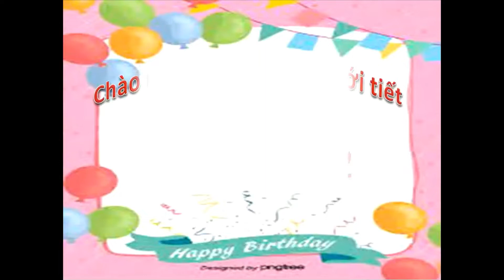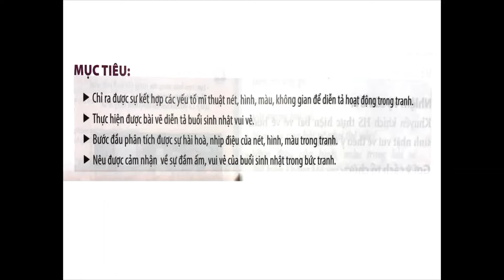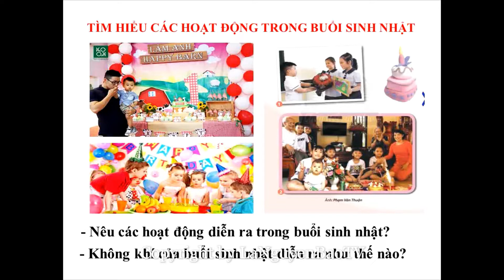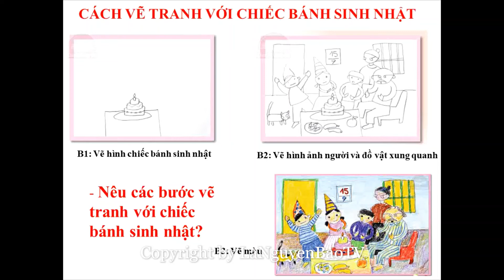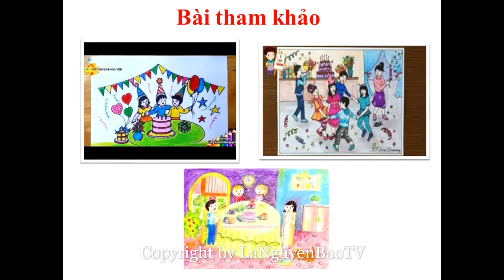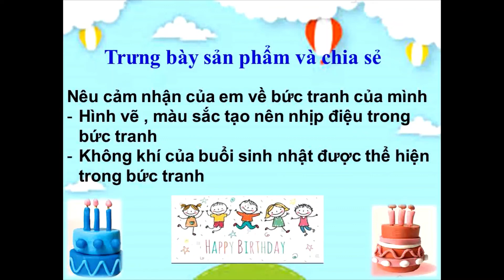MĨ THUẬT 2 | BÀI 3: SINH NHẬT VUI VẺ (T1+2) | CHỦ ĐỀ 3: GIA ĐÌNH NHỎ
Kính mời quý thầy, cô, các bạn và các em học sinh đến với video bài giảng
MĨ THUẬT 2 - CHỦ ĐỀ 3: GIA ĐÌNH NHỎ || BÀI 3: SINH NHẬT VUI VẺ (TIẾT 1+2)

Video bài giảng được thực hiện với mục đích chính là truyền tải các kiến thức mĩ thuật cơ bản tới các em học sinh tiểu học. Đồng thời chia sẻ để quý thầy, cô và các bạn quan tâm, tham khảo.

✍️ Admin cùng cộng sự đã nỗ lực thiết kế bài giảng để mang lại chất lượng tốt nhất cho học sinh và quý vị, anh chị tham khảo.
✍️ Nếu video hữu ích cho bạn, hãy chia sẻ để mọi người cùng tiếp cận và giúp kênh của chúng tôi phát triển.
✍️ Bản quyền Video thuộc về LaNguyenBaoTV
✍️ Copyright video by LaNguyenBaoTV 👉 Do not Reup